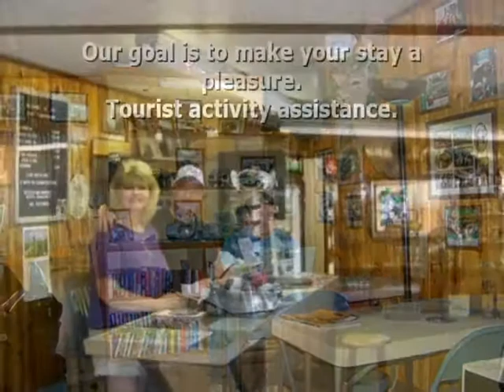Big Pine Campground - SD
SD
BigPineCampground Custer
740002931